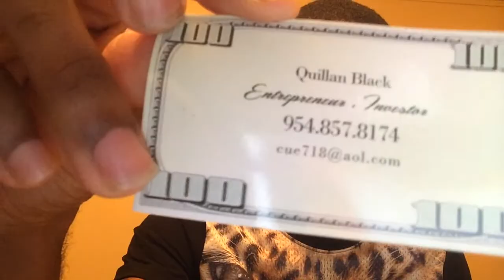MCA OVERVIEW WITH CUE BLACK.. SCAM ? NOPE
MCA PROOF WITH CUE BLACK .. SCAM ? NOPE